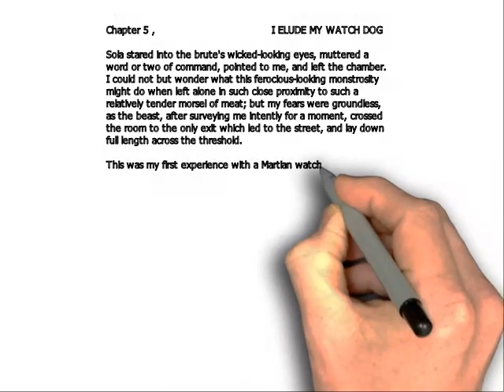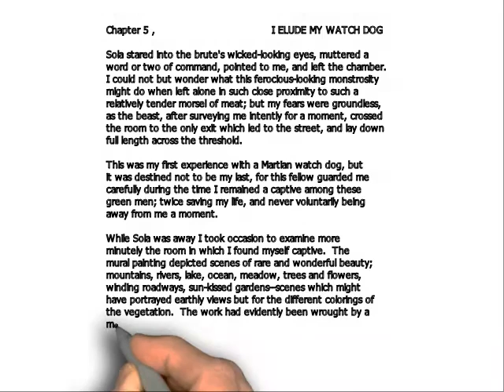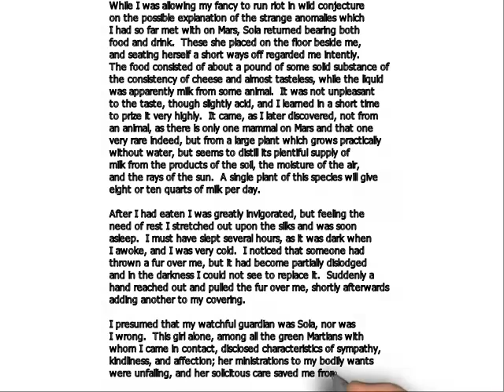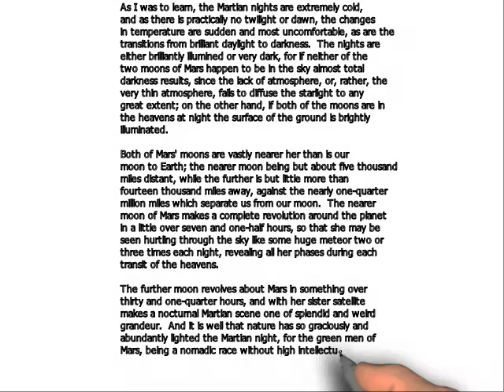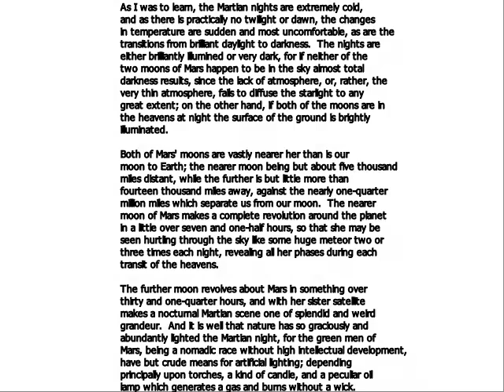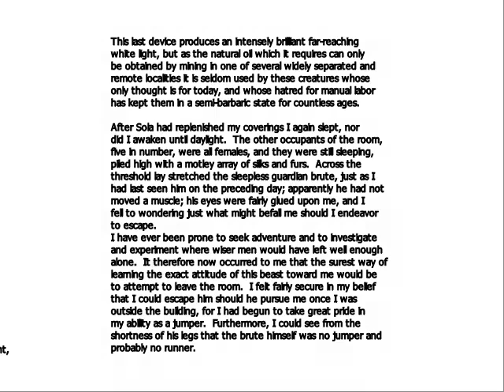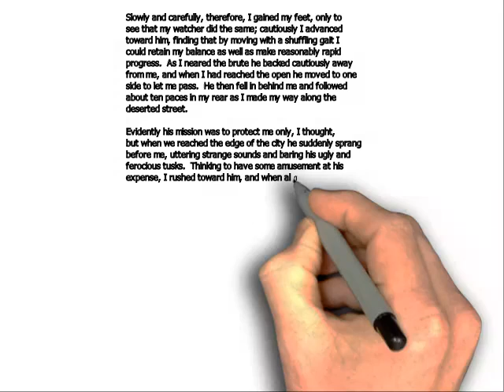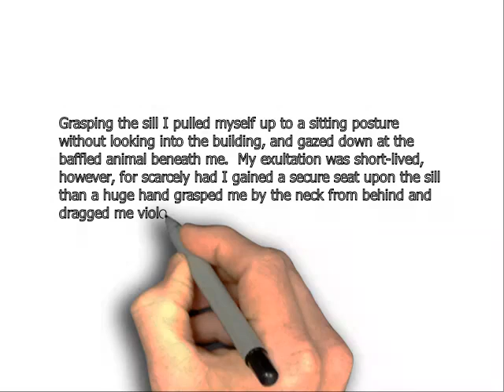A Princess on Mars Chapter 5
A Princess on Mars by Edgar Rice Burroughs
Chapter 5